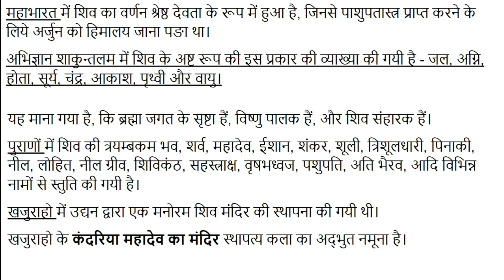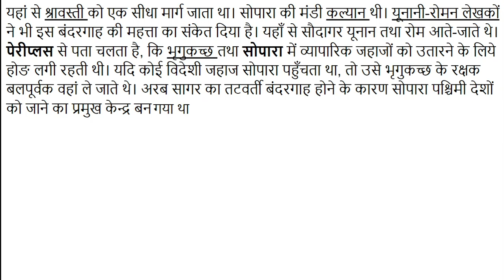#6 शैव धर्म के महत्वपूर्ण तथ्य एवं प्राचीन काल में सोपारा क्या था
शिव भक्ति की प्रारंभिक जानकारी सिन्धु घाटी सभ्यता के अवशेषों से होती है। शैव मत का उदय शुंग-सातवाहन काल में हुआ था। गुप्तकाल में शैव धर्म चरमोत्कर्ष पर था। ऋग्वेद में उन्हें पशुपति अथवा पशुओं का रक्षक कहा गया है।